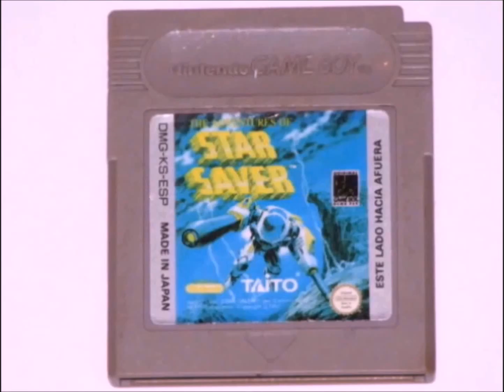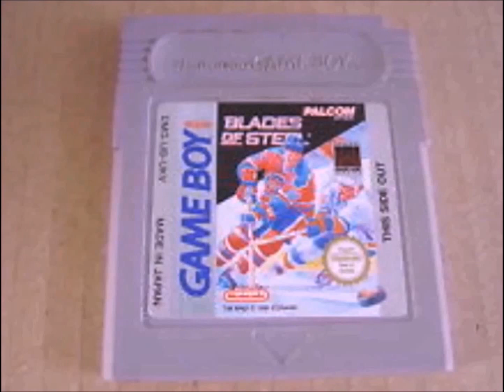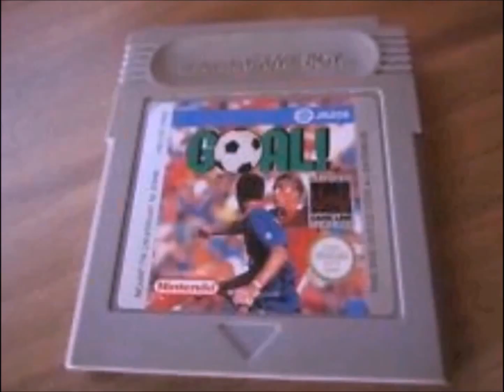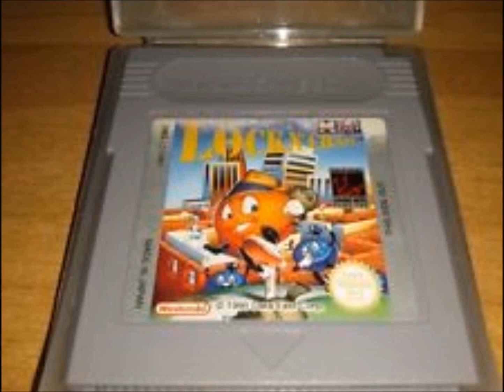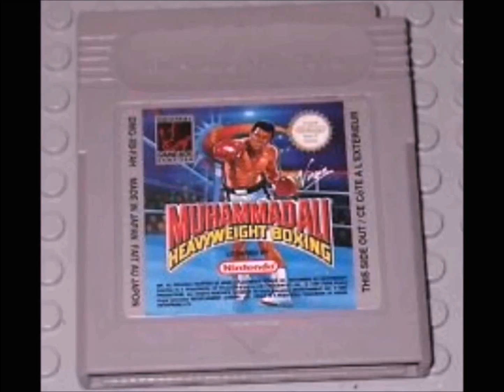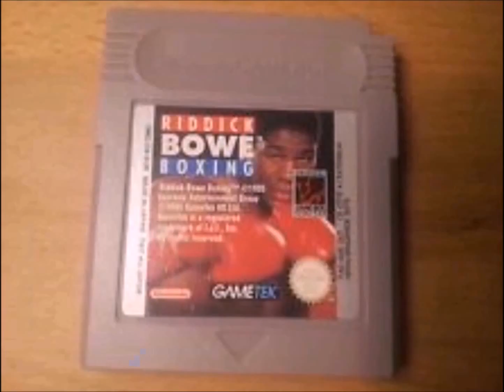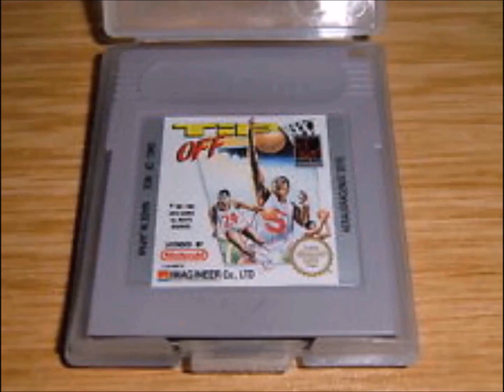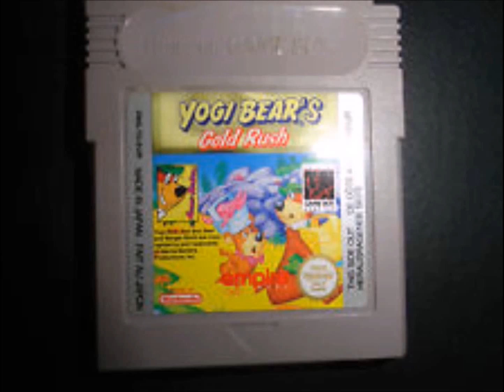The European PAL classic gameboy collectors list with '' chiptune " music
Last year i started collecting PAL game boy cartridges. On the internet i found a few lists. But most of those lists also include Jap and Ntsc gameboy games. The PAL lists that i found had mistakes in them or were incomplete. So i decided to make my own list. A picture says more than a thousand words thats why i decided to make a visual list. This way i could also confirm that these games exist. After i completed my list i added '' chiptune '' music made with the gameboy camera. I put many hours in this project that turned more and into an art project.